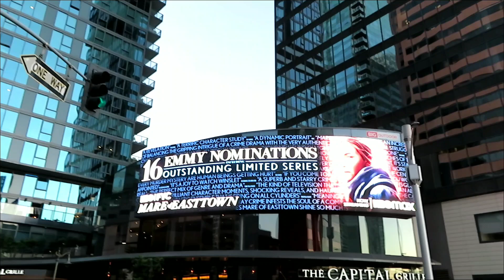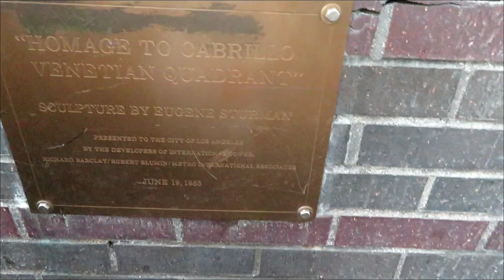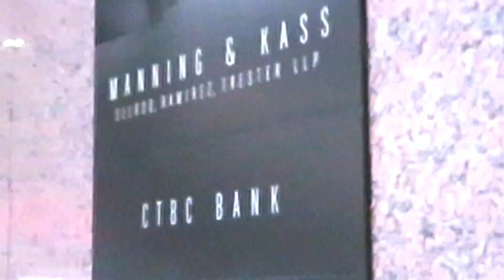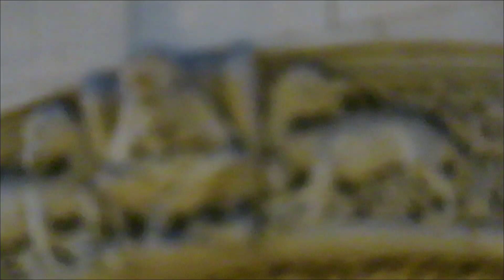Wandering in DTLA 2020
This is why I don't speak, I talk to much🌪️